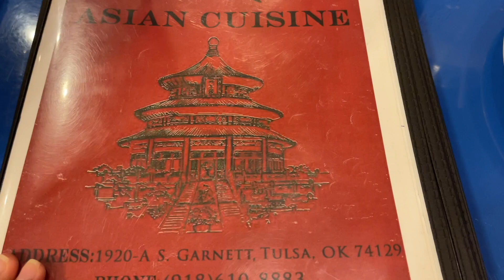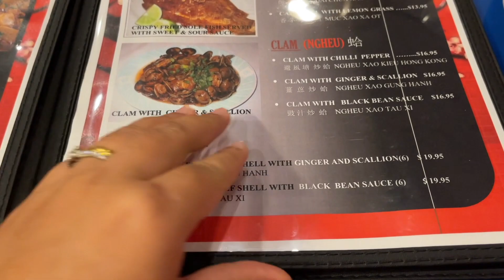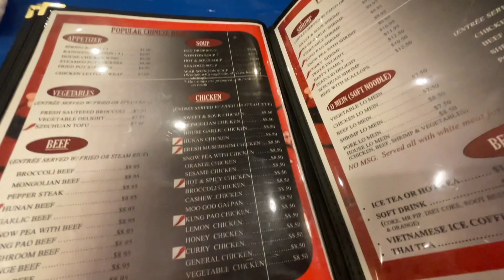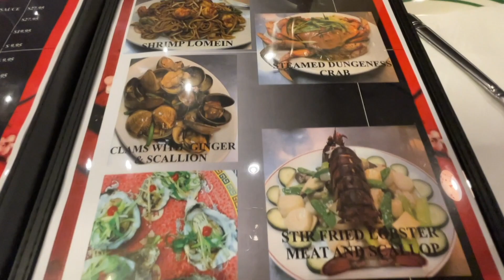Asian Cuisine Tulsa